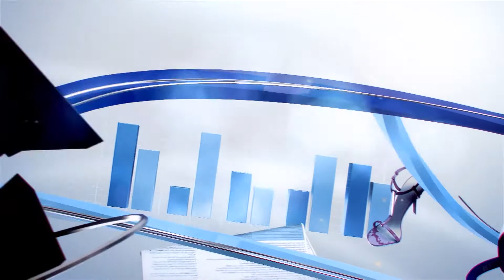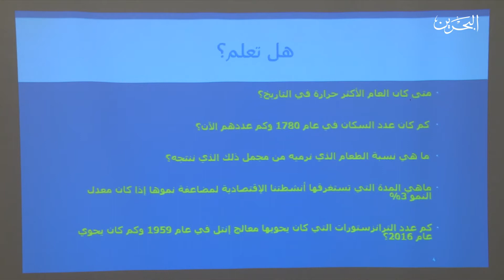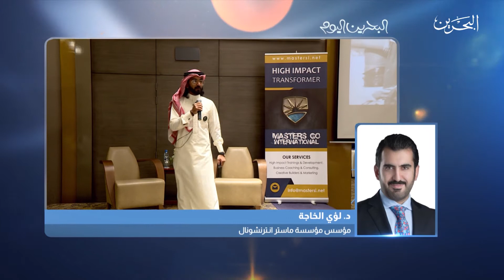بحرين االيوم | 19-4-2018